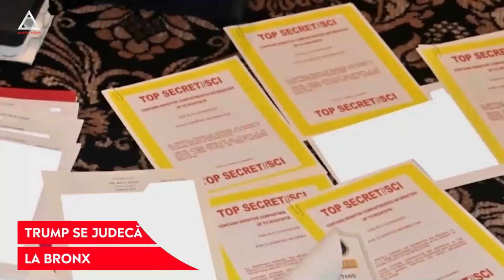A început procesul penal împotriva lui Donald Turmp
➥ La New York a început un proces penal împotriva Organizației lui Trump.
➥ Organizația este acuzată că a plătit avantaje netaxate directorilor săi, timp de 15 ani.
➥ Trump se pregătește de alegeri în 2024.